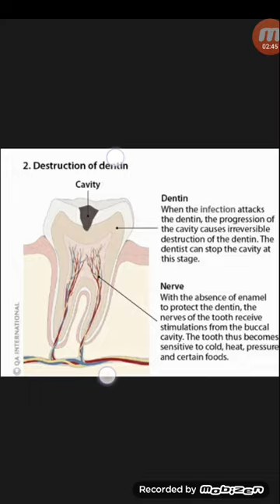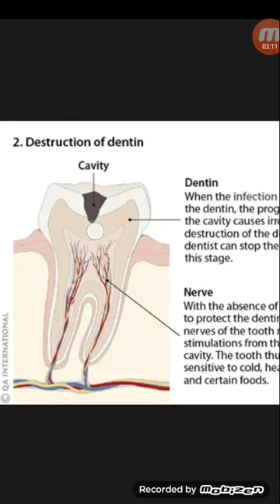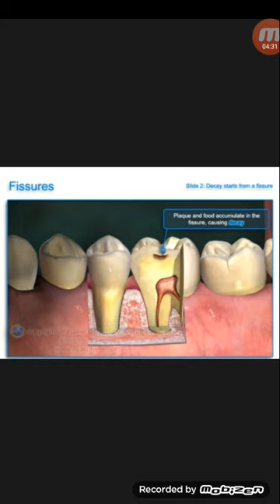দাঁতে ফিলিং/পুটিং করানোর পর থেকে একটু শক্ত চাপে ব্যাথা অনুভব হচ্ছে?কারন ও করনিও...